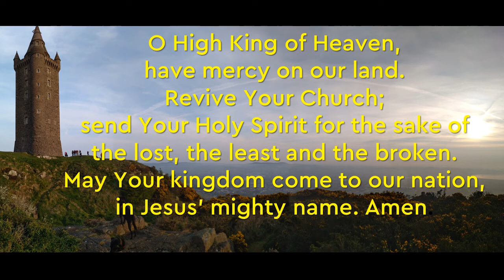Praying the Psalms in Lent - Psalm 59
Join us here, or on our Facebook Page, as we pray for ourselves and the world using the words of Psalm 59

We'll also use this prayer:
O High King of Heaven
Have mercy on our land.
Revive your church;
Send your Holy Spirit
For the sake of the lost, the least and the broken.
May your Kingdom come to our nation.
In Jesus’ mighty name.
Amen.